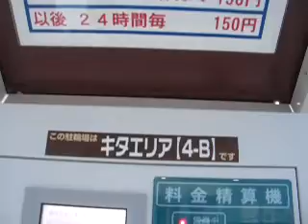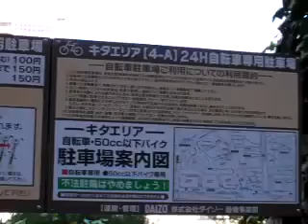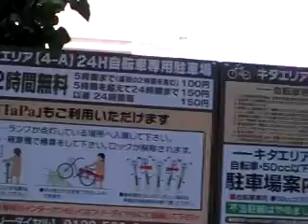最初の２時間無料！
阪神百貨店、大阪駅前ビル第１、２、３ビル周辺に先週から駐輪場が新しく出来ました。

画期的な事です 。

今迄は無法地帯でしたが、これからはこの辺りはスッキリします。

現在は６００台ですが、全部出来たら、１０００台収容出来ます。

★５時間まで（最初の２時間含む）１００円

★５時間越えて２４時間まで１５０円

★以後２４時間毎１５０円

バイクも５０ｃｃ以下OKです。

株式会社DAISO　陸機事業部まで！